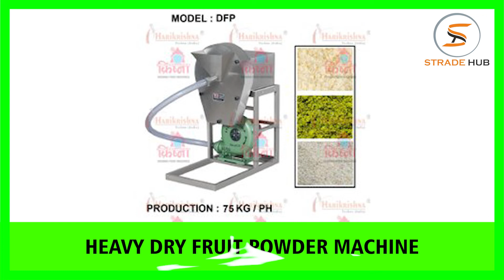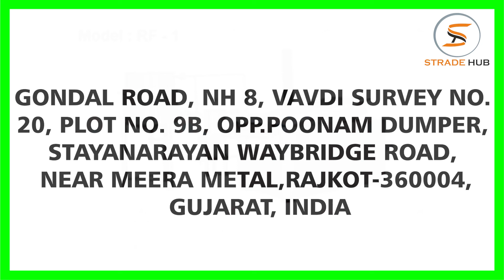Best Potato Chips and Farsan Processing Machine| Manufacturer and Exporters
Hari Om Industries is the leading Potato Chips Processing Machine manufacturer and exporter in India. The Potato Chips Processing Machine provided by Hari Om Industries is available at amazing price.

In addition, Hari Om Industries is also engaged in manufacturing and exporting of Farsan Processing Machine in India. If you want to get the Farsan Processing Machine at best price, then Hari Om Industries is the best choice for you.

Hari Om Industries is one of the most reputed company when it comes to the best Potato Chips Processing Machine and Farsan Processing Machine manufacturer and exporter in India.

Company Details:

Address:
Gondal Road, NH 8, Vavdi Survey No. 20, Plot No. 9B, Opp.